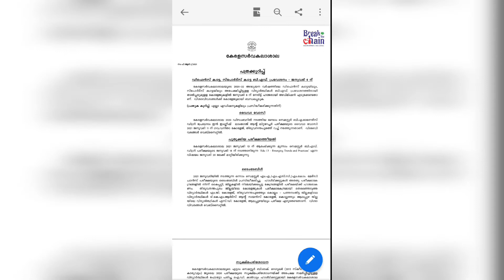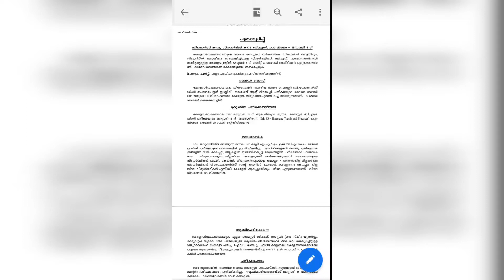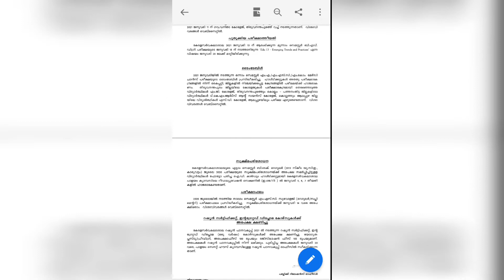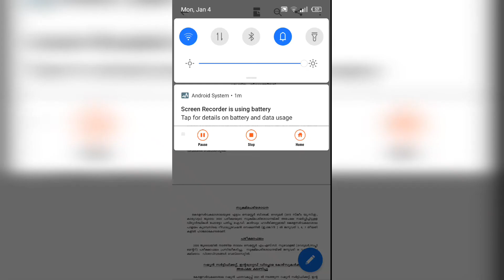Kerala university updates| 05/01/2021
05 JANUARY 2021 PUBLISHED:
Thabks...